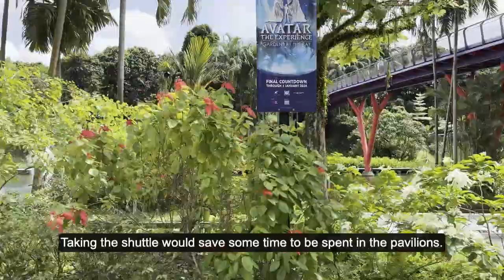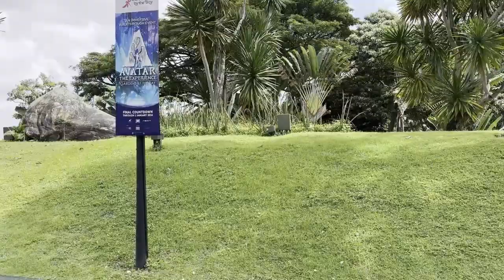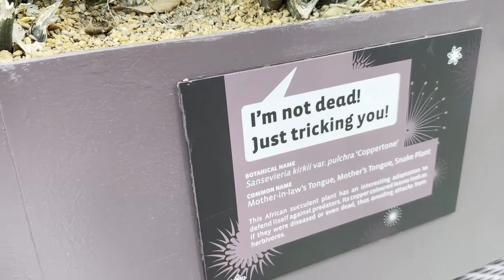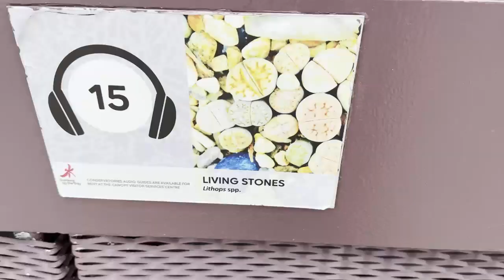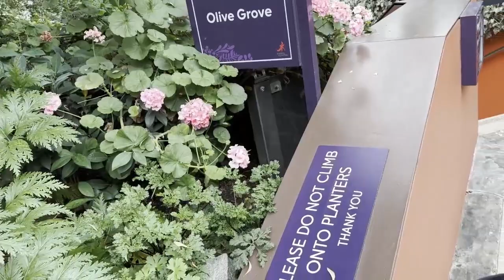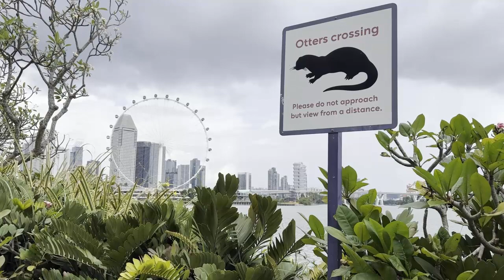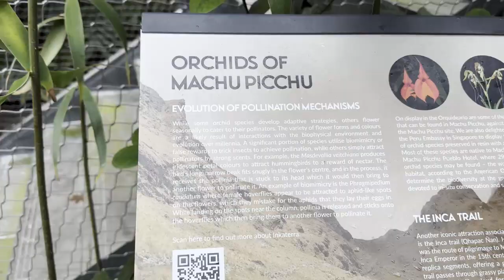Gardens by The Bay - Singapore